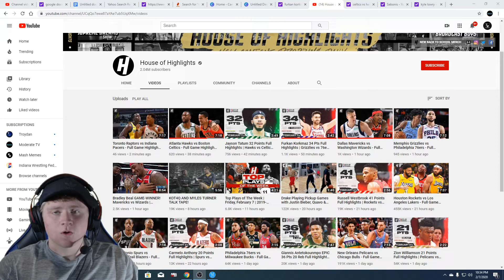Reacting to the Indiana Pacers vs Toronto Raptors Full Highlights!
Original Video